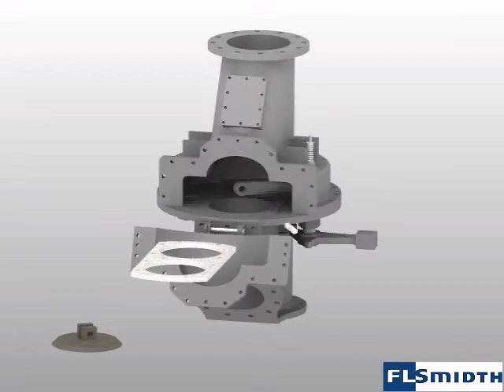SK Valve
SK Valve from FLSmidth